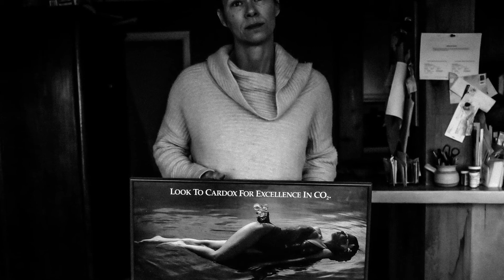One Woman's Battle With Cancer.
Help support Jennifer and the Making of this Documentary.
Jennifer is 51. In her life she has been a model, a photographer, a dancer, a geologist, a mother, a daughter, a wife, and a sister. She found out a week ago that she has Stage 4  Metastatic Cancer that started in her right breast and now has spread to her lymph nodes, her spine and her liver. This is for her.
Audio: "Words Fall Apart" By Josh Woodward
Thank you for letting us use this beautiful Song Josh!